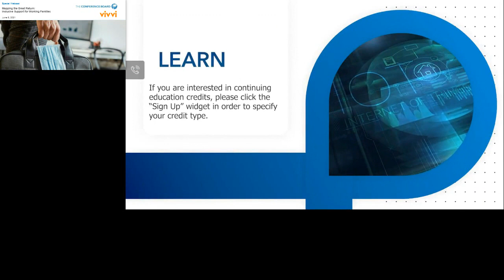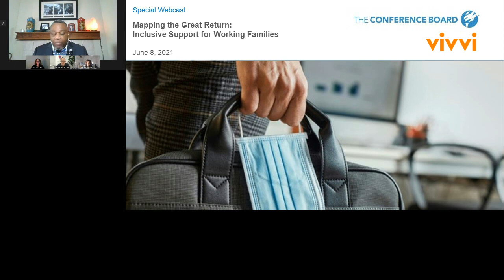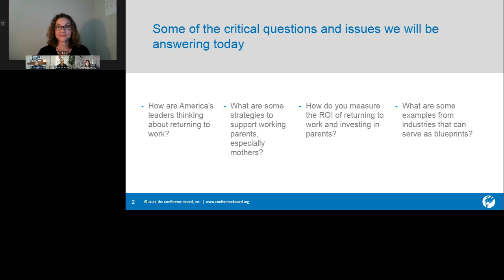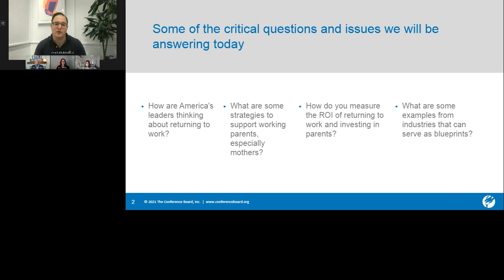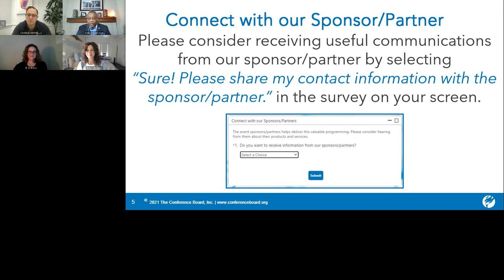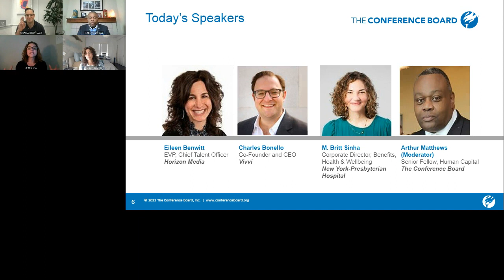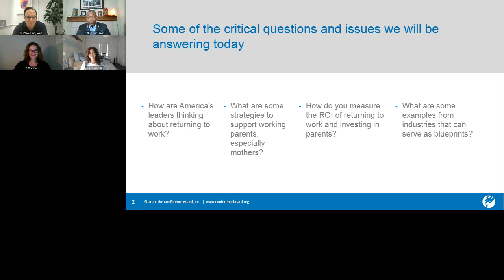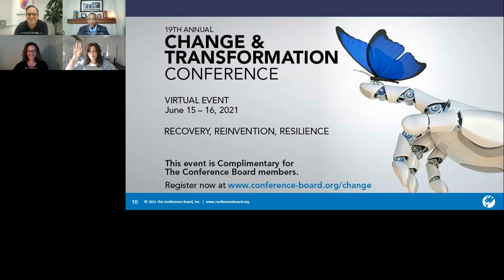Mapping the Great Return: Inclusive Support for Working Families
Successful “Return to Work” strategies should explore both sides of that coin for working families: what it means to return physically to the office in some capacity and what it means to return as a working parent.